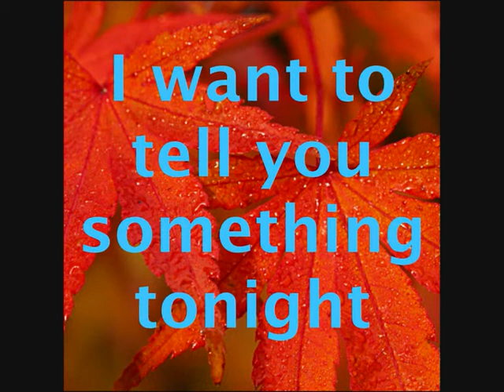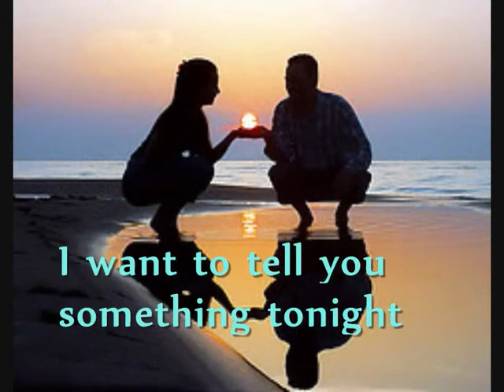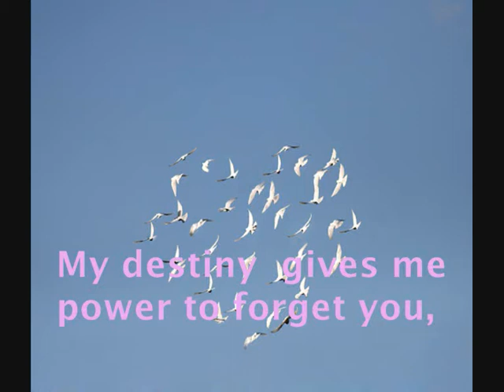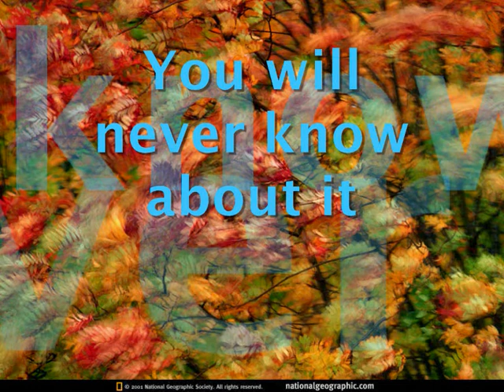Искам тази нощ нещо да ти кажа - Ваня Костова (lyrics in English)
музика: Стефан Диомов
стихове: Михаил Белчев
The song is performed by Vania Kostova
For more music by Vania Kostova, please visit her channel on youtube.